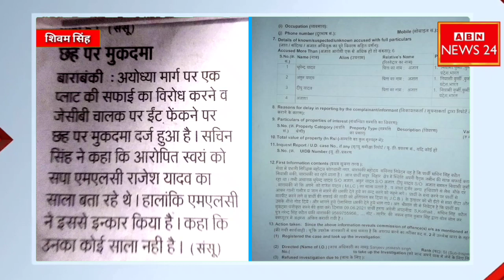बाराबंकी में पत्रकार को मिली गोली मार देने की धमकी वीडियो वायरल बोले सपा नेता राजेश यादव !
बाराबंकी : अयोध्या मार्ग पर एक प्लाट की सफाई का विरोध करने व जेसीबी चालक पर ईंट फेंकने पर छह पर मुकदमा दर्ज हुआ है। सचिन सिंह ने कहा कि आरोपित स्वयं को सपा एमएलसी_राजेश_यादव का साला बता रहे थे। हालांकि एमएलसी ने इससे इन्कार किया है। कहा कि उनका कोई साला नहीं है।